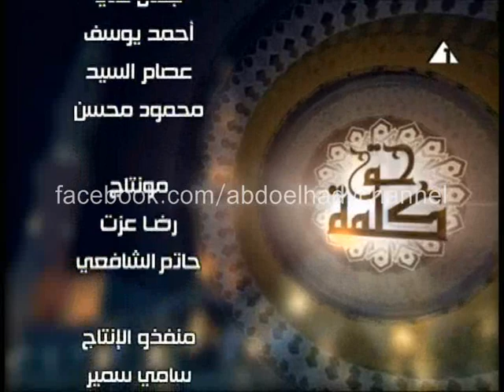الدولة المدنية والدينية ج4 في أولى حلقات برنامج كلمة حق